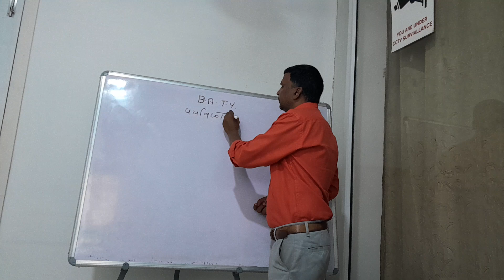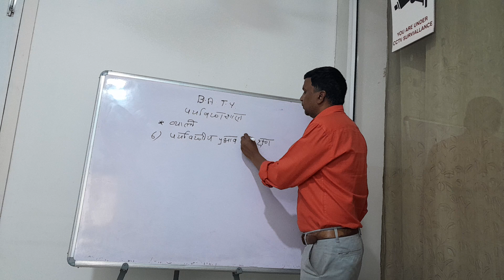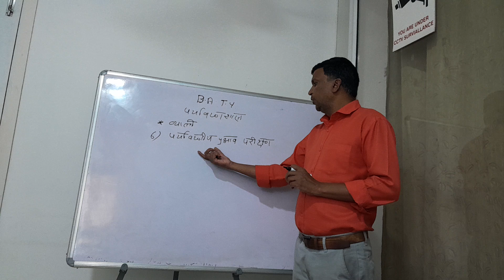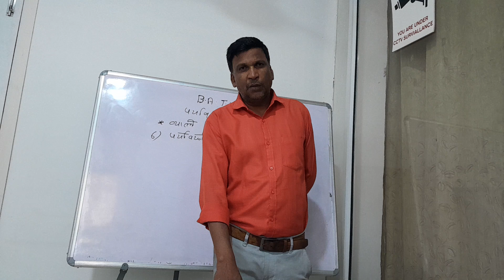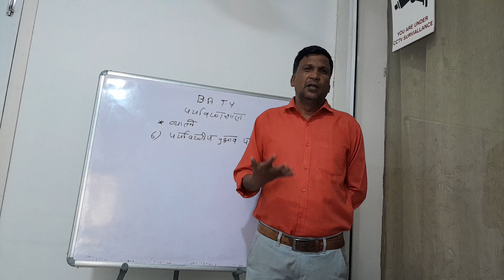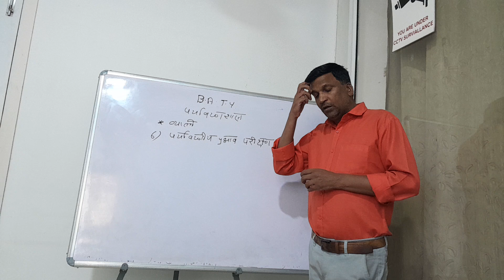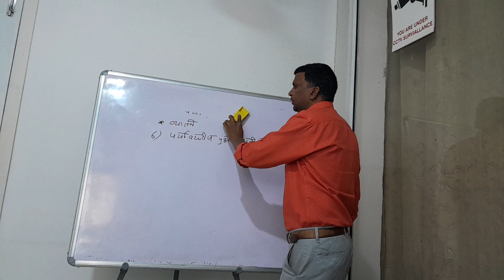WASNIK J. C. (B.A.T.Y. SCOPE OF ENVIRONMENT)